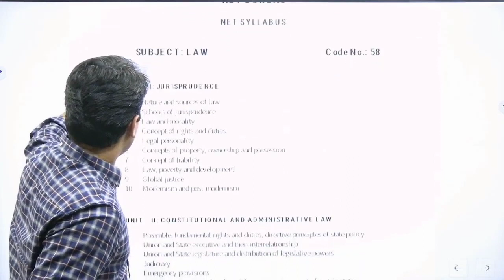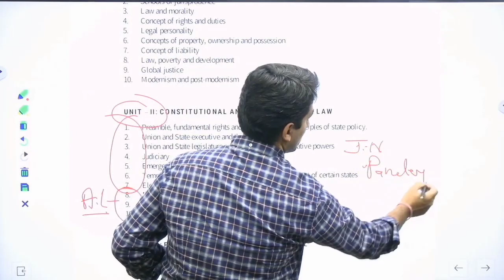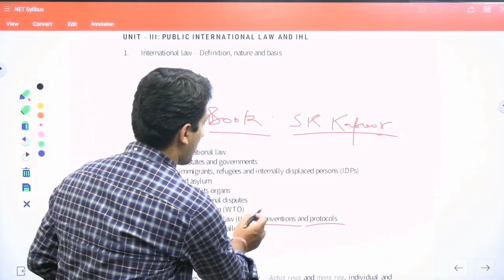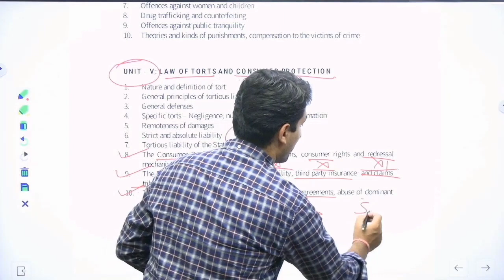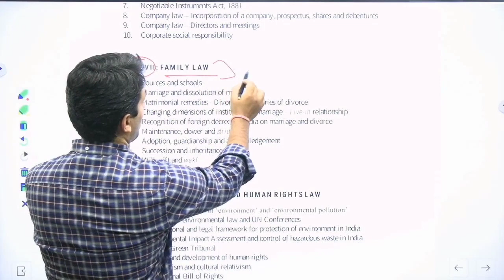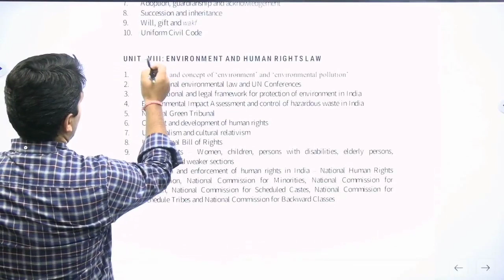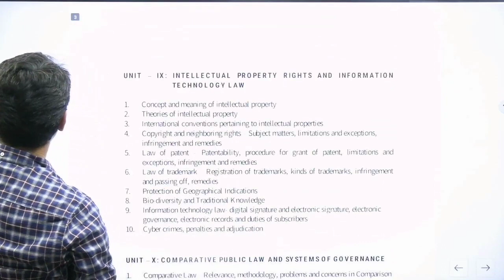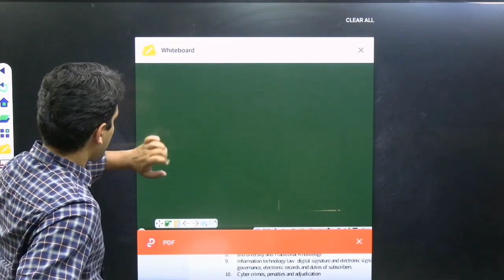Strategy To Clear NET JRF - 2022 By Yash Dayma | JKILS Institute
Address: 6 - Arun Tower, Behind Lotus Dairy, Shakar Marg, Jaipur, Rajasthan 302015